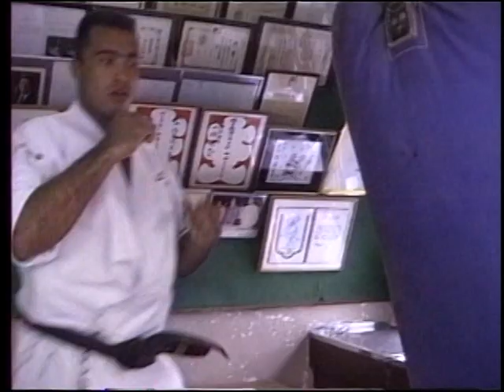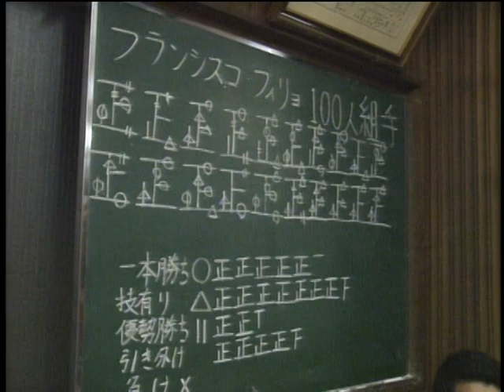100 кумитэ Франсишку Филью (1995).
100 кумитэ Франсишку Филью.
Франсишку Филью прошел тест 100 кумитэ (хякунин-кумитэ) 18 марта 1995 года.